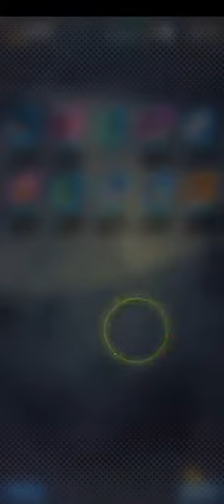Dragon Ball Legends Summons